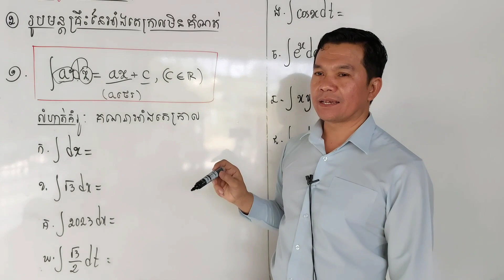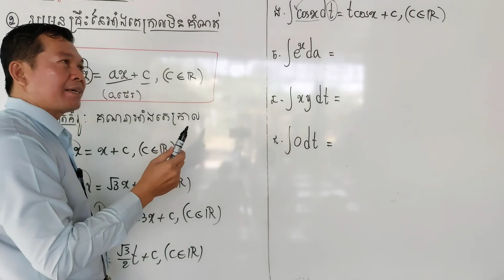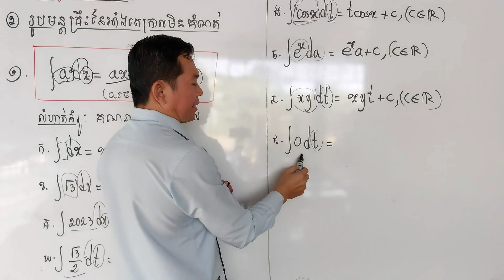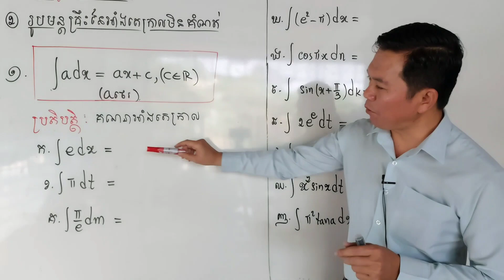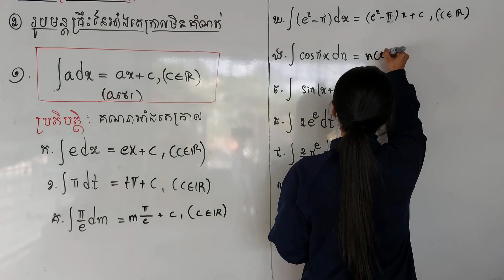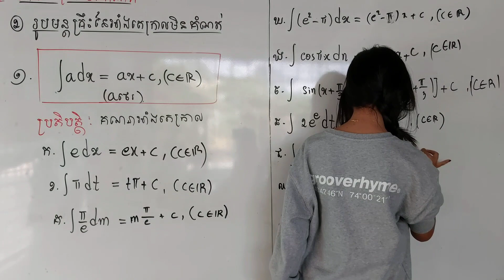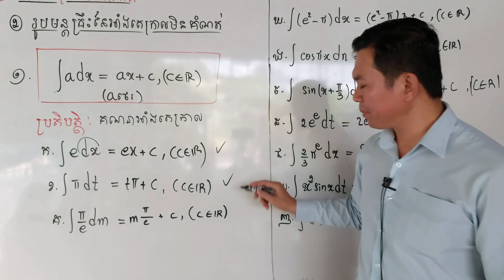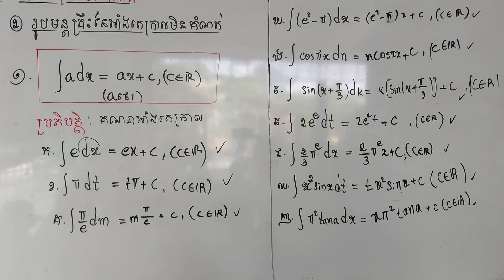អាំងតេក្រាលមិនកំណត់ ភាគ1 ថ្មី